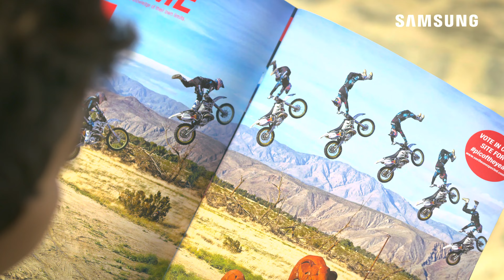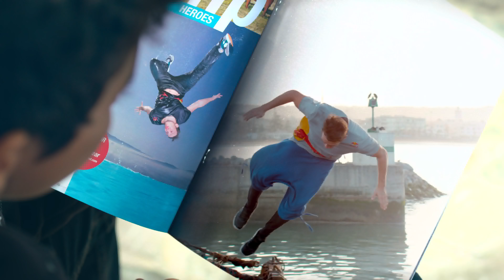See the Unexpected 4K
Samsung x RedBull: See the Unexpected is a promotional video, in Ultra-HD HDR, for Samsung QLED 4K TVs. Felix Georgii, Robbie Maddison and Jason Paul team-up with Samsung and Redbull to create an amazing freestyle motocross, freerunning, wakeboarding video.